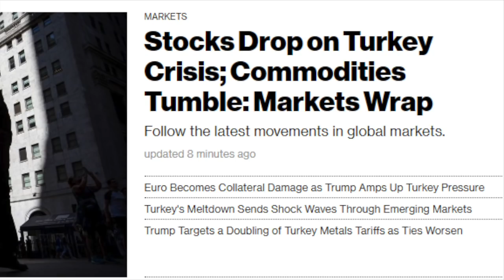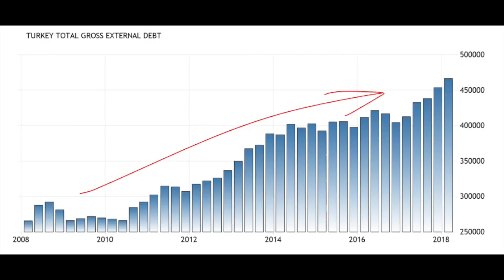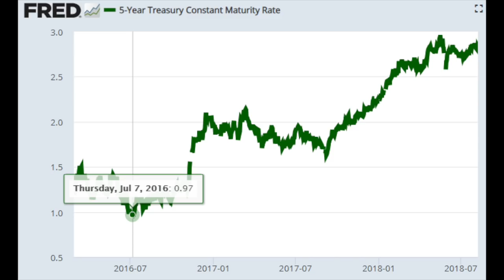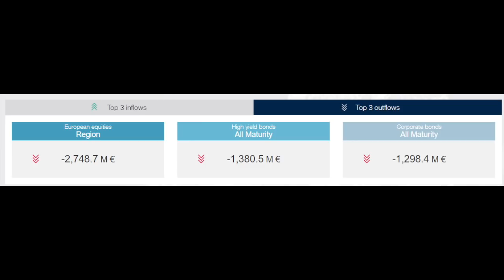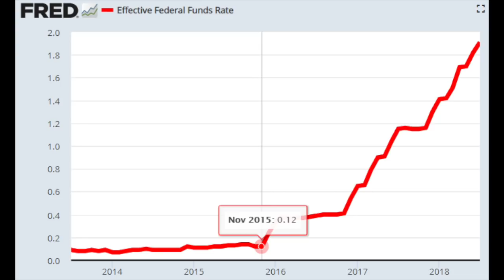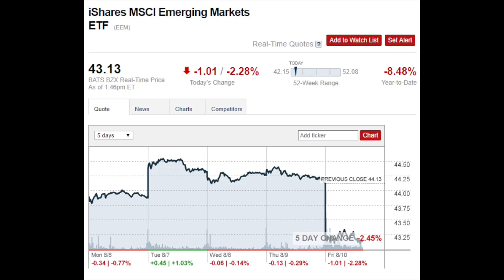STOCK MARKET NEWS - TURKEY CRASHING EMERGING MARKETS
Stock markets crash on Friday because of Turkey. But it is all about fundamentals and the videos explains how are emerging markets affected by the strong dollar and rising rates but also what might happen next.

I am also a book author:
Modern Value Investing book: